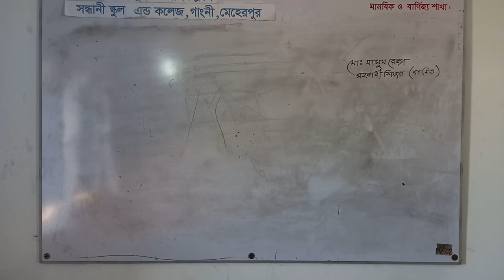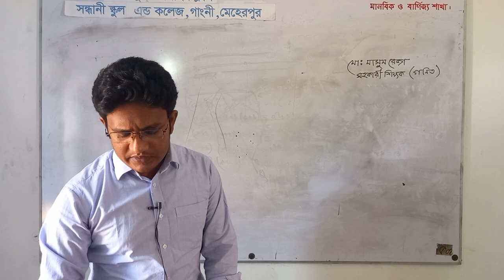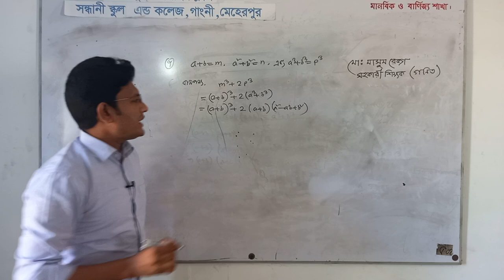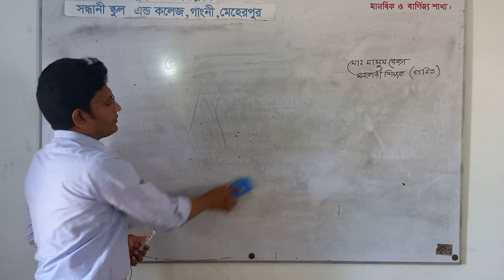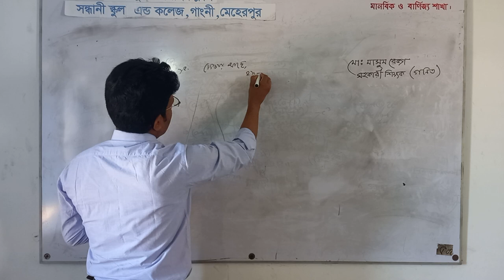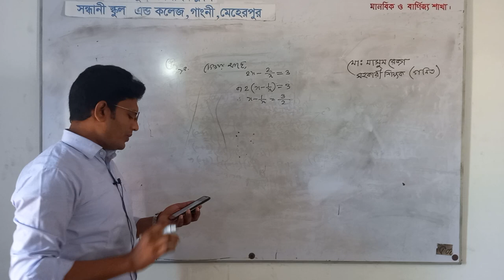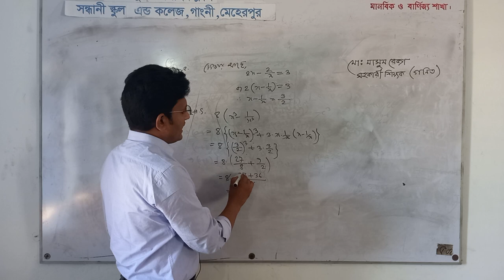Md.Masum Reza, Assistant Teacher ( Mathematics), Shandhani School and College,Gangni, Meherpur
Class: Nine
Sub: Math
Chapter: 3.2